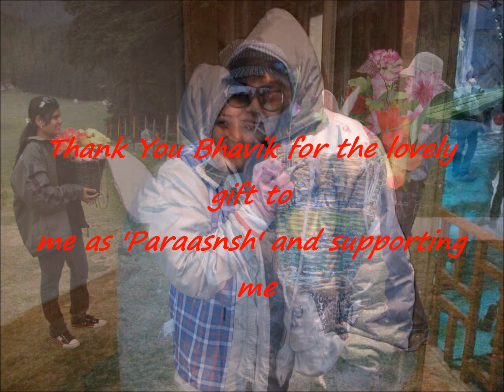Happy Anniversary Bhavik